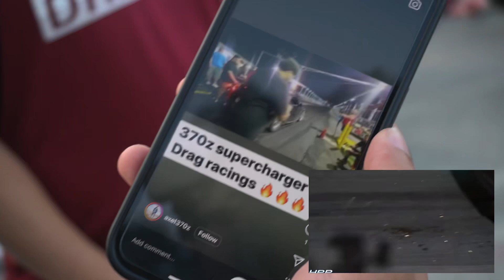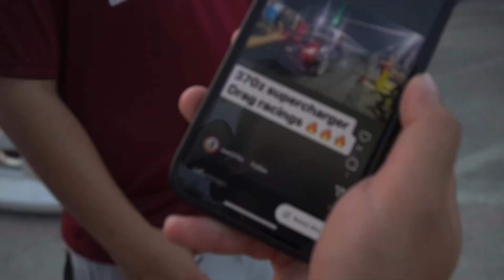Mondays Don’t Suck | MyCreativeOutlet | 7.10.23